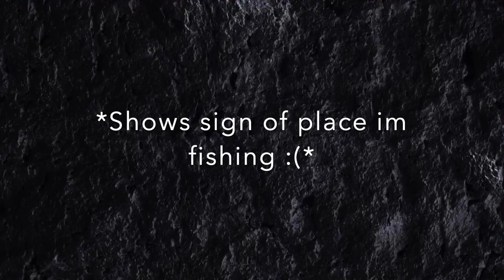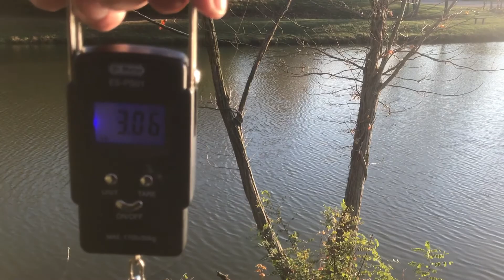I CAUGHT MY PERSONAL BEST BASS!! // + GIVE AWAY